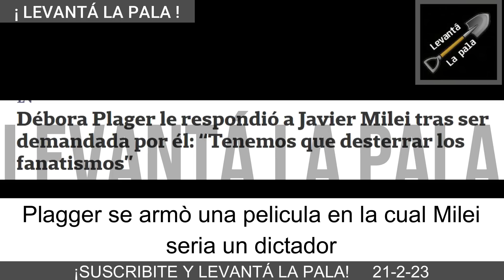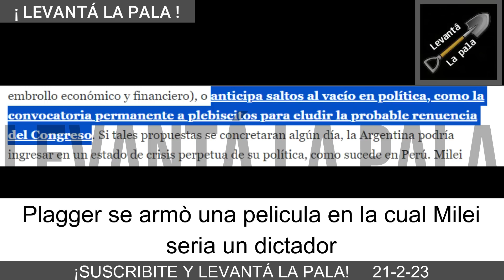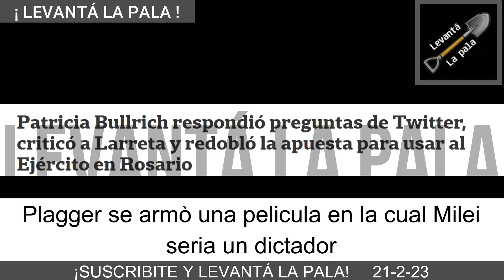"Si votas a Milei, viene la dictadura" Plagger quedó ardida por la denuncia de Milei y lo difamó